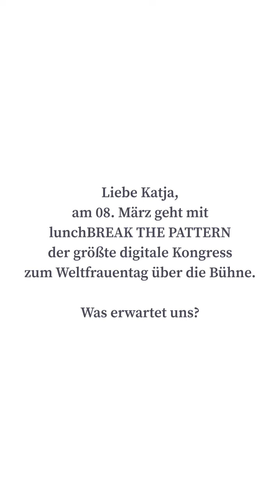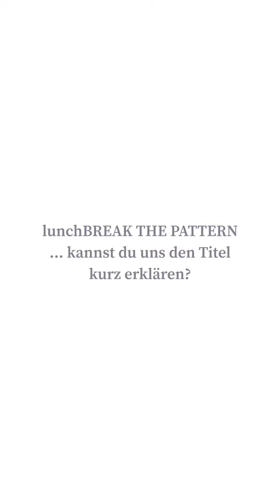LunchBREAK THE PATTERN Organisatorin KATJA SCHUH im Interview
lunchBREAK THE PATTERN. Unter diesem Titel laden Katja Schuh, Frauen-Karriere-Coach, und Saskia Höfer, PR und Storytelling Expertin, zum großen Online Kongress am Weltfrauentag. Am 08. März von 11 bis 15 Uhr erwartet die TeilnehmerInnen ein spannendes Programm mit 40 Top-Speakerinnen, 3 Keynotes, 8 hochkarätig besetzten Panels, 3 Workshops und 3 Show Acts. Es werden über 500 Teilnehmerinnen erwartet und jede Frau, aber natürlich auch jeder Mann, profitiert von den spannenden und hochqualitativen Inhalten.